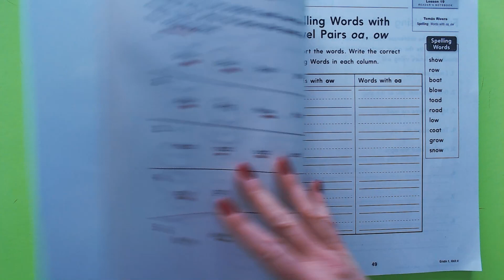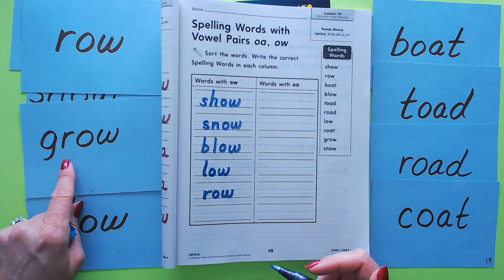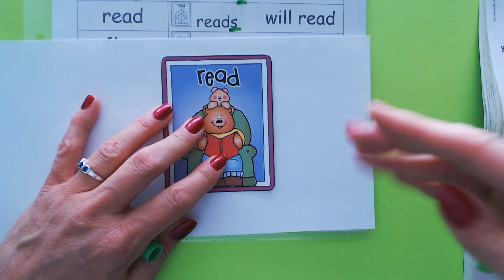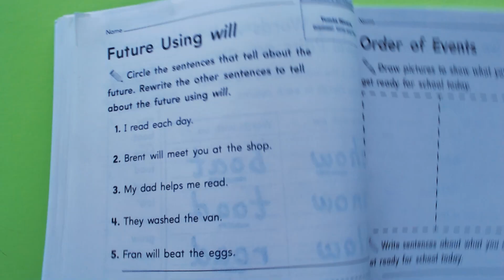Journeys Grade 1 L19 Readers Notebook 49, 50, 51 17